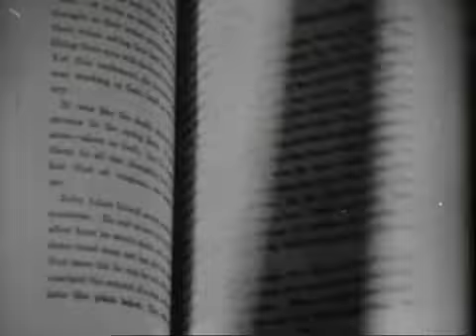Original Theatrical Trailer | The Conspirators | Warner Archive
The Conspirators (1944)

Negulesco and noir - a heady brew. Jean Negulesco proved his stunning noir debut The Mask of Dimitrios was no fluke by following up with an astonishing run of film noir classics, starting with the war noir intrigue and romance of The Conspirators. Hedy Lamarr (The Heavenly Body) headlines a cast of Casablanca veterans (Paul Henreid and "The Masters of Mystery," Sydney Greenstreet and Peter Lorre) as the mysterious Irene Von Mohr, whose secrets lie at the heart of wartime Lisbon's underworld and underground.

After committing an act of sabotage against the Nazis, Vincent Van Der Lyn (Henreid) escapes from the Netherlands to neutral Portugal, where he enlists in the underground resistance under the leadership of Ricardo Quintanilla (Greenstreet). Tasked by Quitanilla with uncovering a traitor, Vincent soon finds himself being fitted for a frame while falling for the secretive Irene. And the Nazis are closing in...

Directed By Jean Negulesco
Starring Hedy Lamarr, Paul Henreid, Sydney Greenstreet